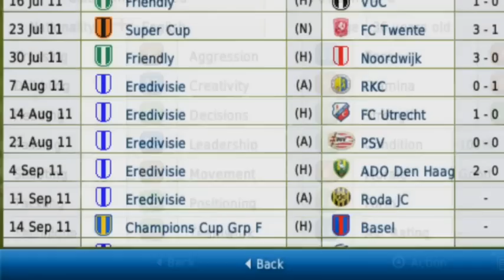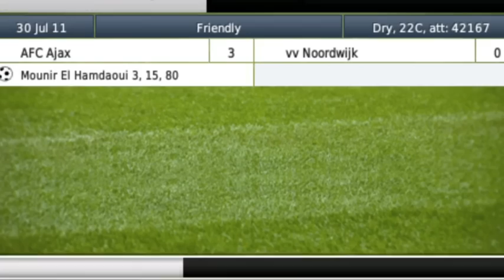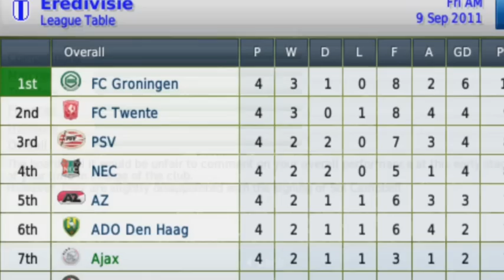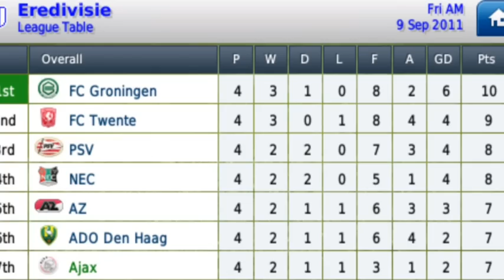Superaerogamer - AFC Ajax Career Part 1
Hello and welcome to my FMHVibe career with AFC Ajax, where i try to win the Dutch Championship